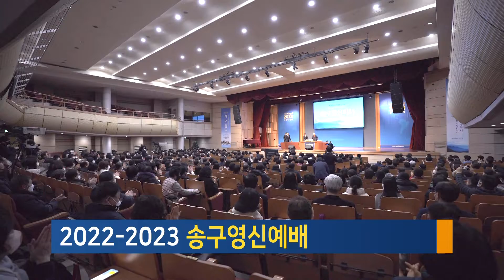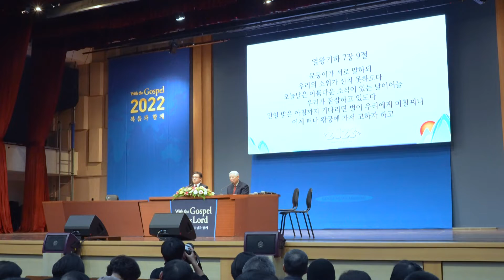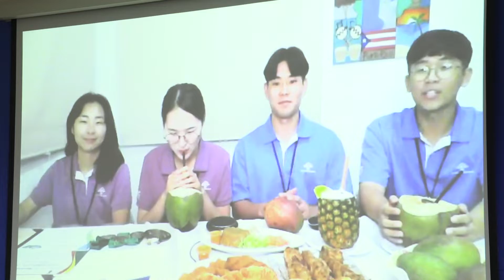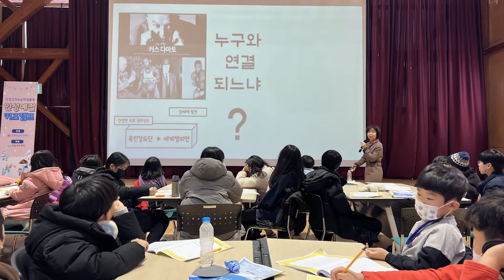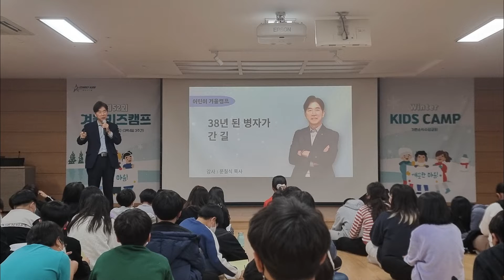[Weekly News] 국내외 선교 소식 및 교회 근황_20230107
2023년 1월 둘째 주, 굿뉴스 스페셜입니다.

감사했던 2022년을 보내고 소망스러운 2023년을 시작하면서 국내에서는 겨울캠프, 해외 각국에서는 신년 수양회가 열리면서 전 세계 성도들이 신년사에 마음을 합하고 있습니다. 올 한 해 하나님께서 더 넓은 세상, 아직 발이 닿지 않은 곳곳까지 이 아름다운 소식을 전하고자 하시는데 그 행복한 움직임이 벌써부터 기다려집니다. 그러면, 오늘 첫 번째 순서로 선교회 뉴스 함께 보시겠습니다.

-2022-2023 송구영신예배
-52회 대덕, 강릉 2차 겨울캠프
-22기 굿뉴스코 전국 2차 워크숍
-강동, 박옥수목사 및 그라시아스 초청 연합예배
-우간다, 이헌목 목사 전도여행
-수원, 1월 1일 다문화 신년회 개최
-양천 주일학교 인성캠프 2년만에 오프라인으로 개최
-남양주 사할린동포를 위한 새해행사
-대만 광야교회 초청 행사 및 자원봉사자 워크숍 개최
-수성_2022 겨울 키즈캠프
-울산실버대학 2022 연말실버대잔치 개최
-안산_봉사상 시상식
-마산, 동부산, 동서울, 안양, 인천 실버대학 겨울캠프여행 떠나